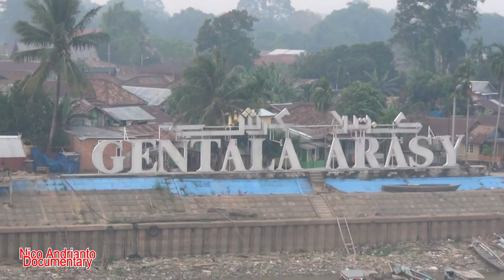Inilah Sungai Batanghari, Jambi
Inilah Sungai Batanghari, Jambi, yang menjadi judul lagu daerah latar musiknya. Selamat menikmati!